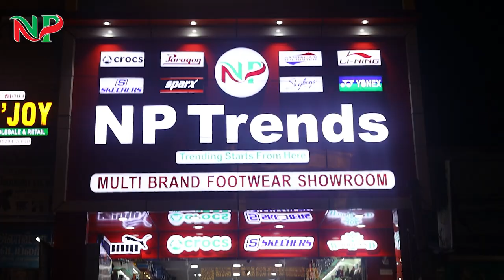NP Trends Kanchipuram